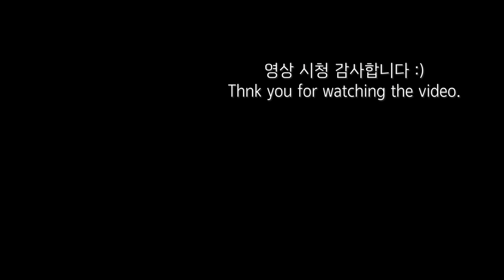빵만들고 채소짜장먹고 팬트리 정리하는 평범한 주부 일상브이로그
짐이 점점 많아지는 우리 집
그래도 창고를 정리하면 공간이라도 넓어지는 것 같아요 :)
몬스테라에 코코봉 지지대 세우고
한개의 반죽으로 8종류의 빵을 만들고
채소를 듬뿍 넣은 짜장라면 먹는 주부의 일상입니다.

-반죽
 강력분 : 400g
 물 : 188g
 드라이이스트 : 8g
 소금 : 8g
 설탕 : 48g
 버터 : 40g
 계란 : 80g

-악의적인 댓글은 삭제할 수 있음을 양해부탁드립니다.

딸 둘을 키우며 매끼 집밥 해먹는,

song
1. Best Kept Secret / Roots and Recognition feat. Jennifer Holm
2. Minor Moments / Dawn, Dawn, Dawn
3. Open Air / Helmut Schenker
4. Noein / Pollyanna Maxim